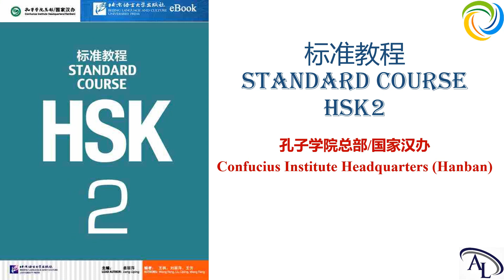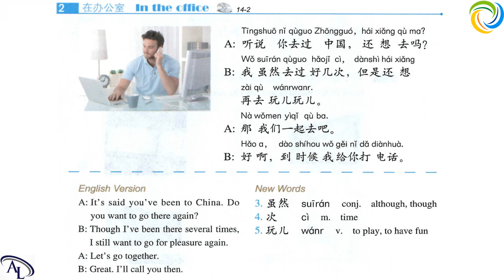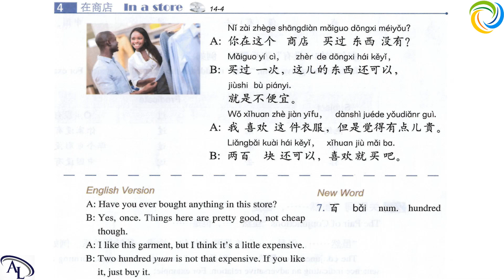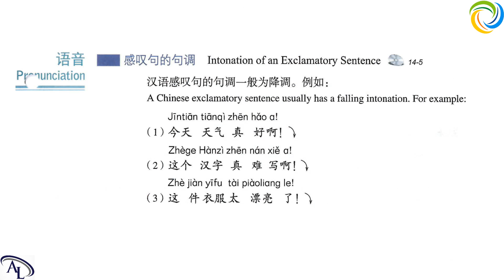标准教程 HSK2 - 第十四课：你看过那个电影吗？| Standard Course HSK2 | Giáo Trình Hán Ngữ Chuẩn HSK2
Quynh Huong Center | 标准教程 HSK2 | Standard Course HSK2 | Giáo Trình Hán Ngữ Chuẩn HSK2

标准教程 HSK2 | Standard Course HSK2 | Giáo Trình Hán Ngữ Chuẩn HSK2 Full Ebook Video English Version

标准教程 HSK2 | Standard Course HSK2 | Giáo Trình Hán Ngữ Chuẩn HSK2 | Quynh Huong Center for Foreign Language Translation & Education

Hi,

We've been translating any ENGLISH - VIETNAMESE - CHINESE documents of many different fields: economics, business, banking, education, travel, medical, legal, marketing, history, child, trading, etc...

We have also been translating thousands of Websites, Blogs, SEO articles, novels, product descriptions, books, eBooks, mobile apps, press release, etc...

We also can do transcription, translation & subtitles for your Audio/ Video and deliver the completed work with high quality.

Please note that all the translation versions are PROFESSIONAL and Done 100% MANUALLY.

Best regards,

Quynh Huong Center for Foreign Language Translation & Education